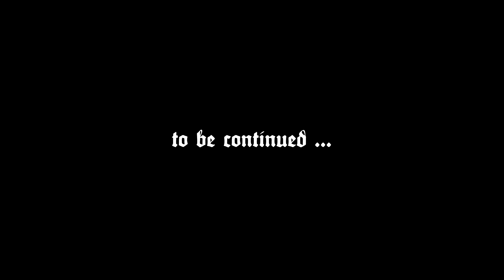Kingdom Come: Deliverance #35 - To Arms! And legs, and heads and squishy bits